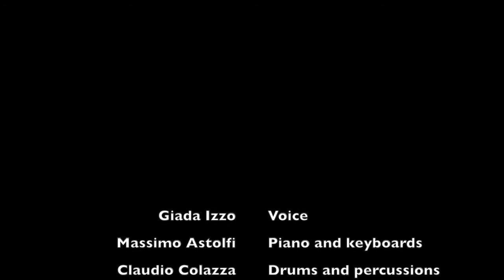LET'S GET LOUD - GIADA & THE BLUE NOTE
RecordedLive! @ Ladispoli on July 17, 2015

GIADA & THE BLUE NOTE

Giada Izzo - Voice
Giuseppe Ciarmatori - Guitar
Lillo Butticè - Trumpet
Alessio Cramerotti - Sax
Massimo Astolfi - Piano & Keyboards
Angelo Zottino - Bass
Claudio Colazza - Drums